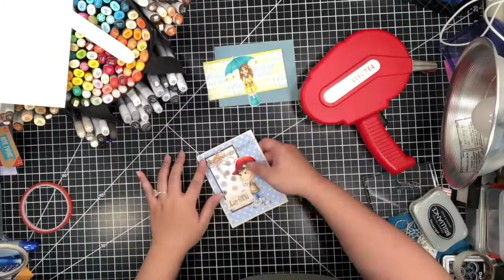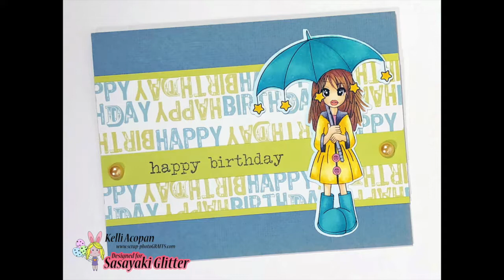2 Cards w/DT kel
DT kel sharing 2 cards using March's new release digi #148 - Benny, and a sneak peek of one of April's Oldies but Goodies digis, #101 - Under the Rain, both by Sasayaki Glitter Digital Stamps.